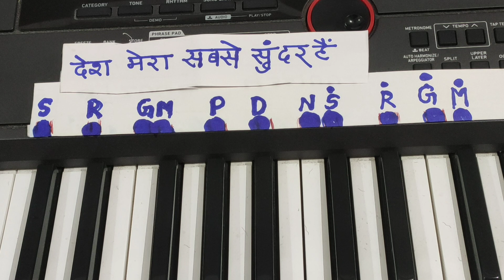हारमोनियम पर सीखें देश मेरा सबसे सुंदर हैं desh mera sabse sunder hai harmonium raag Bilawal